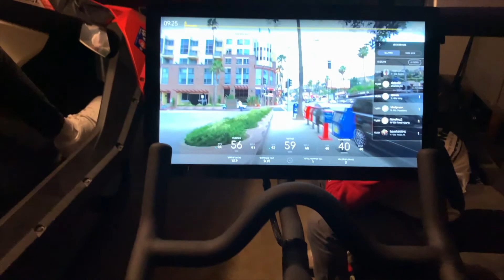HE DID WHAT? | Vlog #01 | Kevin Lima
Max - @Maxesquivel_
Jason - @Jason.helgeson
Leo - @Leoanaya27
Luke - @Lukepratttt
Eric - @Ericrivero_